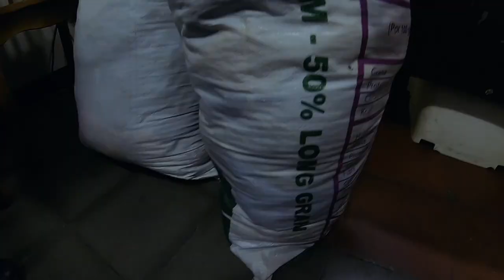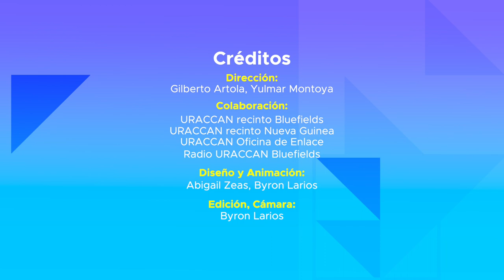URACCAN impulsa campaña de solidaridad para las familias afectadas por el Huracán ETA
Desde la oficina de enlace en Managua y los diferentes recintos de esta institución han dispuesto sus instalaciones para recepcionar víveres, alimentos básicos y cualquier ayuda que sirva para minimizar los estragos que ha causado este desastre natural a las familias caribeñas.

Envíamos un mensaje de solidaridad a las y los habitantes de la Costa Caribe Nicaragüense, quienes han sido afectados por el Huracan ETA y recordarles que es importante permanecer juntos y no perder las esperanzas.